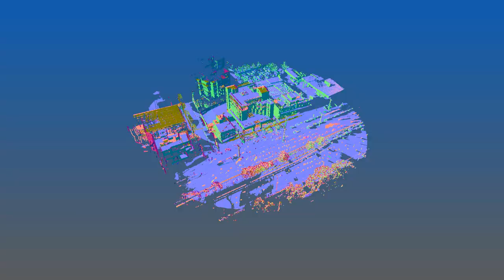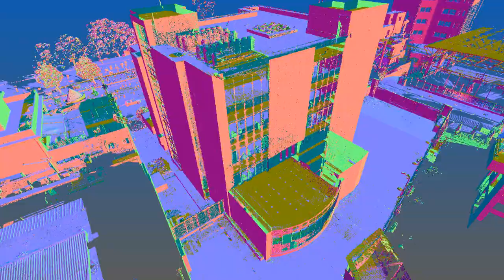3D Scan to CAD survey of a multi-storey building in Athens, Greece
Performed using a Faro Focus3D laser scanner / ASTROLABE Engineering 2019.